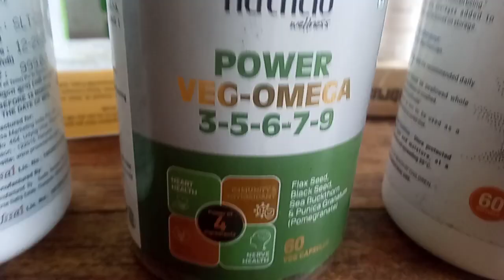March 1, 2024